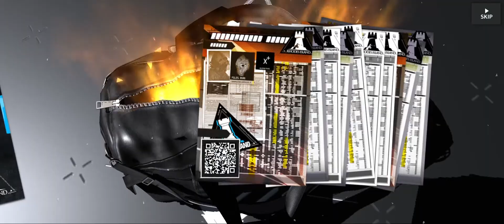Arknights - Pulling for Dusk and Saga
Didn't expect I got both of them on first 10x pull :D